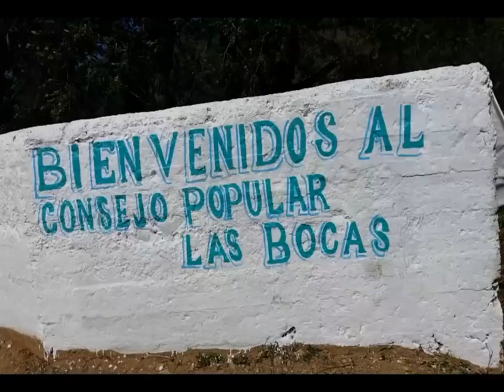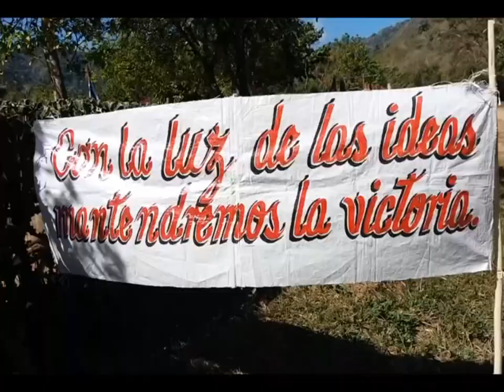Realizan en la Sierra Maestra santiaguera Activo de Jóvenes Campesinos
El Consejo popular Las Bocas está en el corazón de la vertiente norte de la Sierra Maestra. En la comunidad homónima se desarrolló el Activo de Jóvenes Campesinos en el Tercer Frente. Hasta el intrincado paraje asistieron: Erlando Díaz Pérez, funcionario de la dirección nacional de la ANAP,  George Olivares Massó, presidente de la organización campesina en Santiago de Cuba y Lisbet Ramírez Hernández, secretaria del Comité Provincial de la UJC.